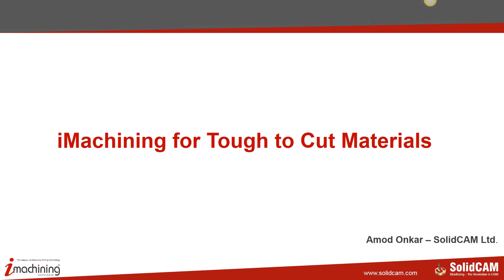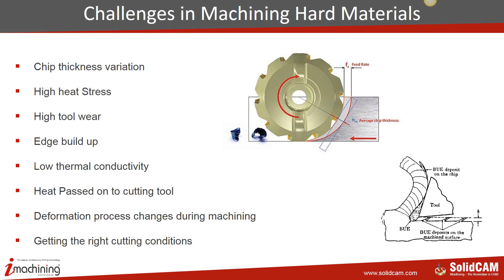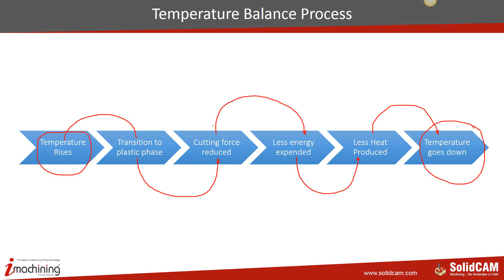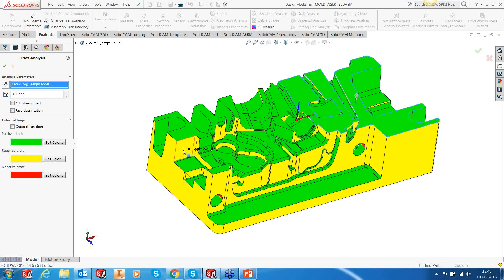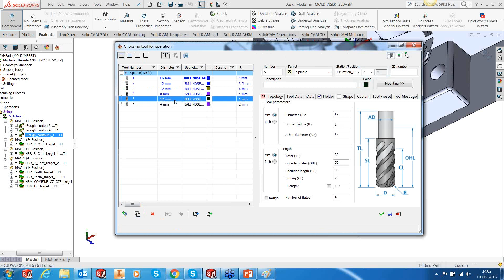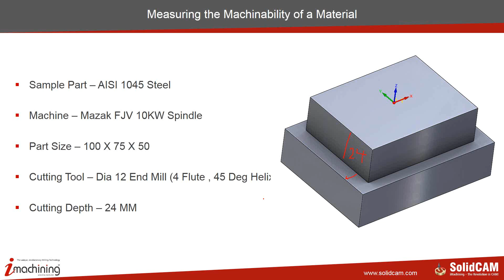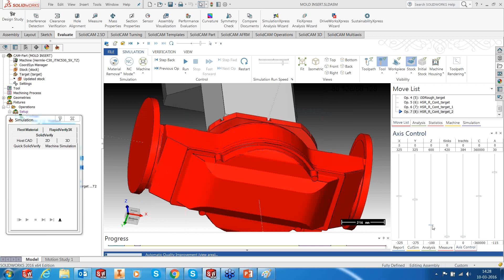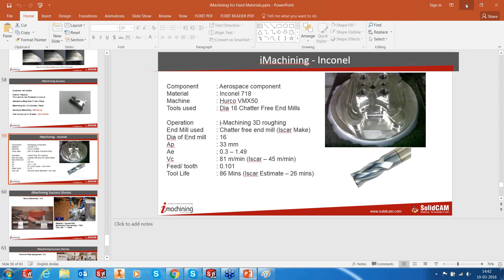SolidCAM Reseller University: iMachining & HSM for Tough to Cut Materials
In this webinar we demonstrate the power of SolidCAM and iMachining to machine tough to cut materials.